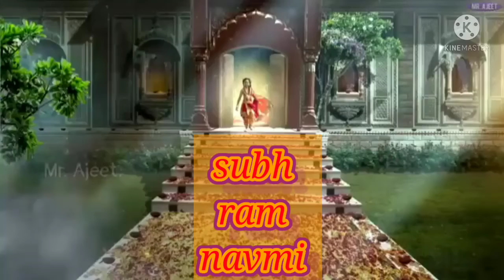ram navmi special status//shree siya ram and hanuman special status//shree ram status//jay shree ram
shree ram vanvas video link👇🏻

plzzz
 comment jay shree ram